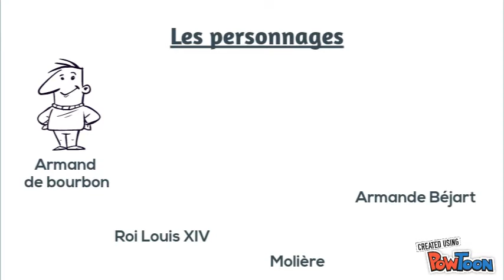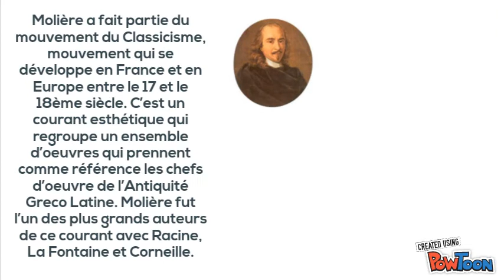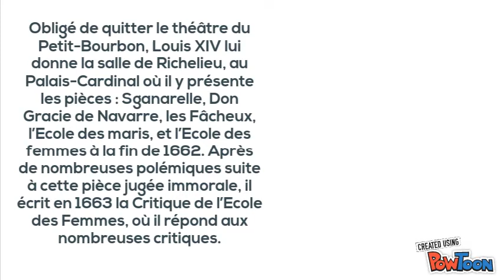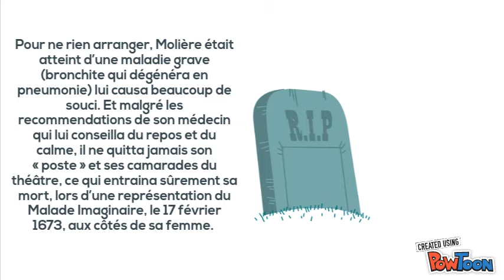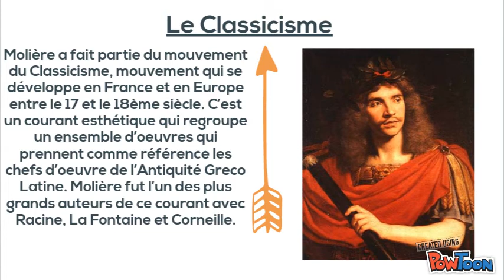La vie et l'oeuvre de Molière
Elodie Lanners, Johanne Sailllide, Emilie Valenzuela, 2nd4-- Created using PowToon -- Free sign up -- Create animated videos and animated presentations for free.  PowToon is a free tool that allows you to develop cool animated clips and animated presentations for your website, office meeting, sales pitch, nonprofit fundraiser, product launch, video resume, or anything else you could use an animated explainer video. PowToon's animation templates help you create animated presentations and animated explainer videos from scratch.  Anyone can produce awesome animations quickly with PowToon, without the cost or hassle other professional animation services require.